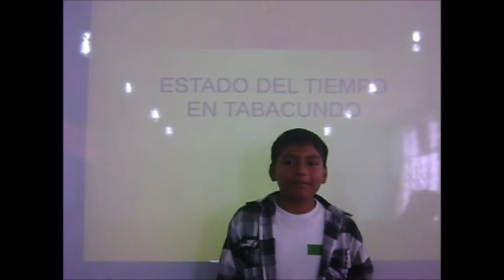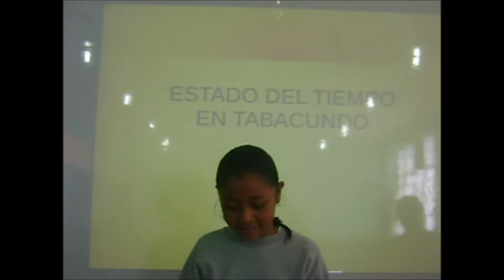LEOPOLDO N. CHÁVEZ -- EL CLIMA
LES TRAEMOS EL CLIMA EN TABACUNDO